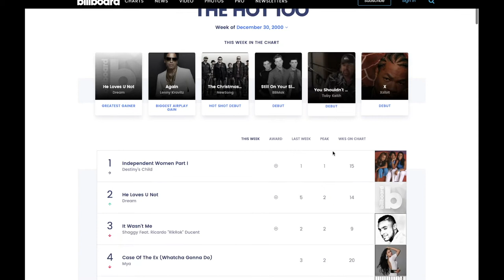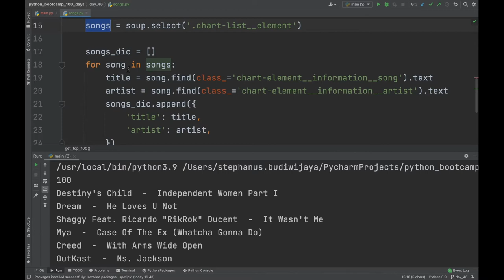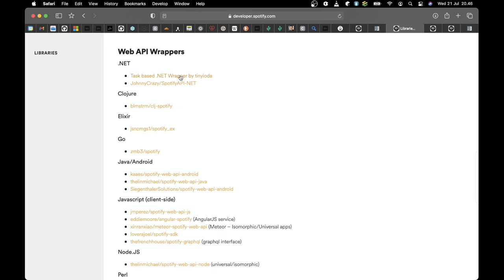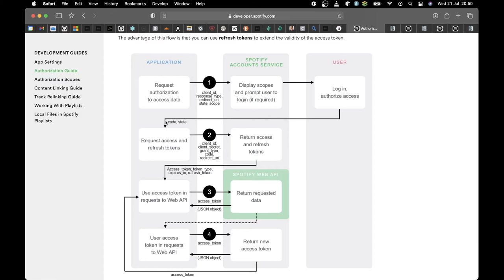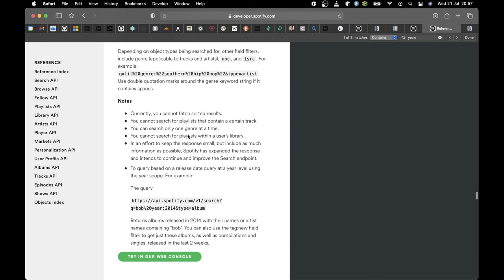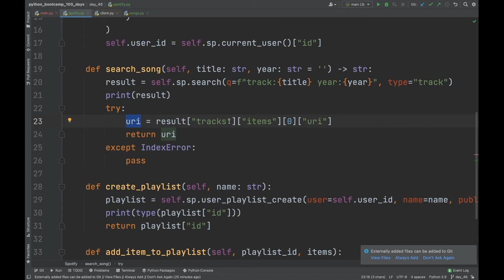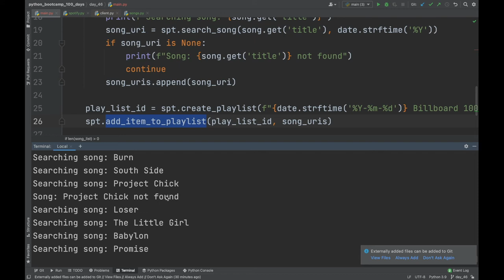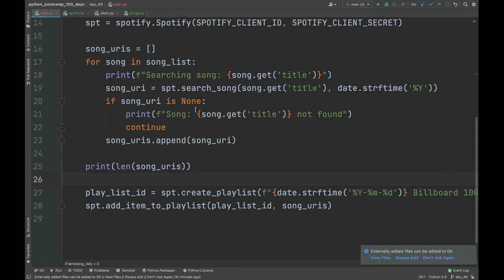Belajar Python Hari ke 46 - Membuat Playlist Lagu di Spotify Dari Billboard 100 Top Song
Pada video ini kita akan membuat playlist lagu di Spotify dengan menggunakan Spotify API. Dimana lagu-lagu tersebut akan kita webScraping dari website billboard top 100 songs.

Referensi:
Developer Spotify